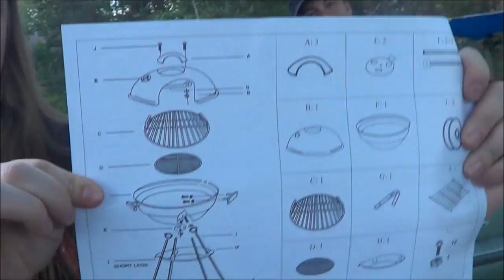Nummirock 2013 Dokumentti